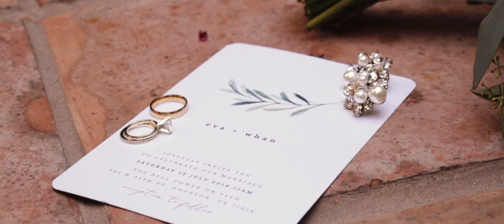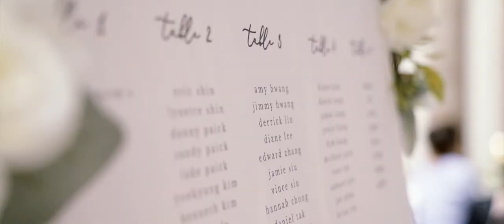Eva + Whan | Wedding Highlight Film at Bell Tower on 34th